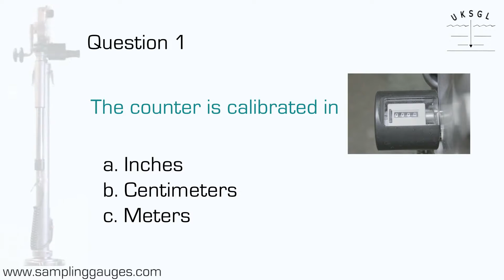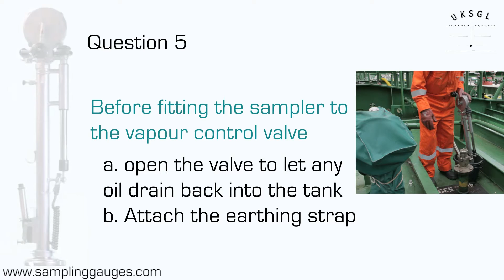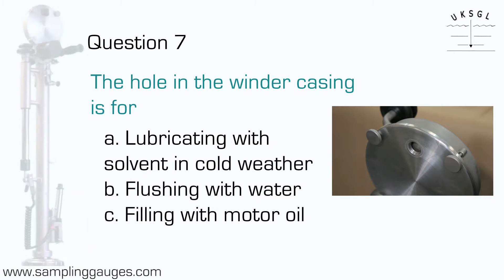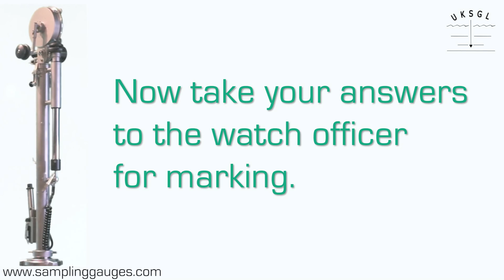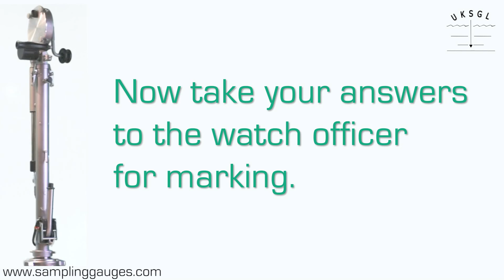Tech Exam for Sampler Operators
A 4 minute multi-choice technical quiz for operators of UKSGL samplers